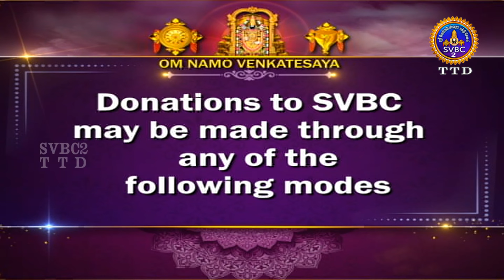Acharyar Amudham || Tamil || Pravachanam || EP-950 || SVBC2 Tamil || SVBC TTD